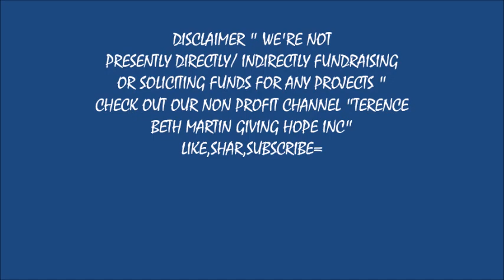DAY 8 USING A JACK HAMMER TO DIG THE WELL FOR 21 FAMILIES